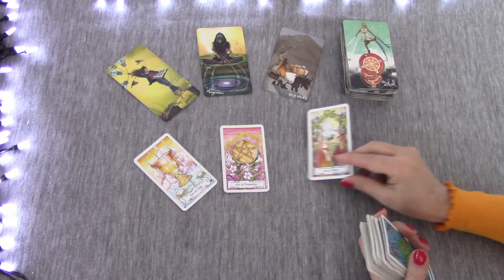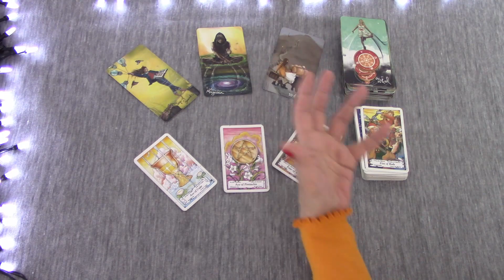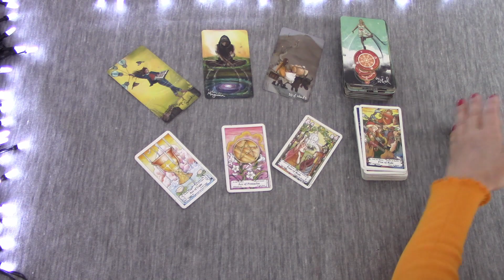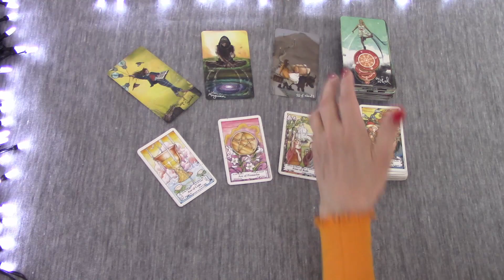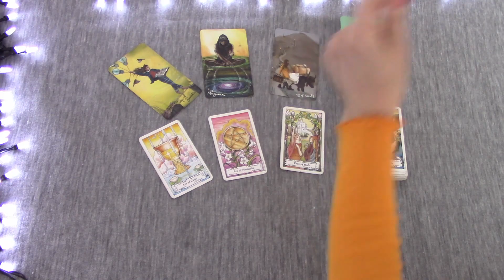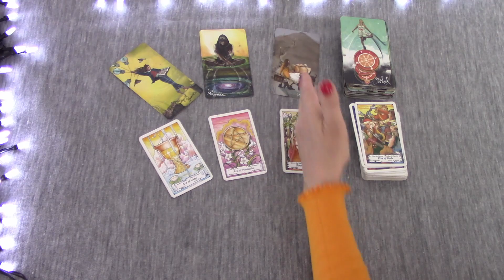SCORPIO VERY IMPORTANT NEWS AT THE BEGINNING OF THE WEEK | 23RD TO 29TH JAN 2023